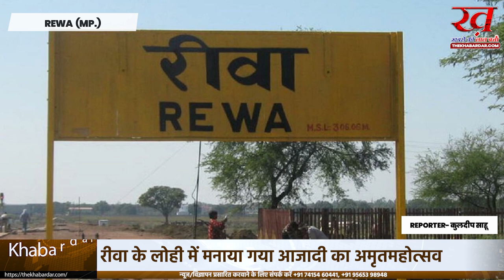रीवा जिले के लोही ग्राम पंचायत में आजादी के 75 वि अमृत उत्सव को बड़े धूमधाम से मनाया गया ,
Rewa जिले के लोही ग्राम पंचायत में आजादी के अमृतउत्सव को बड़े धूमधाम से मनाया गया ,
15अगस्त को आजादी का अमृतमहोत्सव तैलपनरेशधारसिंह पार्क लोही पंचायत रीवा मे महात्मागांधी , एवं बाबाभीमरावअंबेडकर को माल्यार्पण कर स्वतंत्रतादिवस बड़े ही धूमधाम से मनाया गया , इस अवसर पर उच्च शिक्षा के लिए छात्रों को सम्मानित भी किया गया , एवं छात्रों के द्वारा गायन और नृत्य कला का प्रदर्शन भी किया गया , कार्यक्रम के मुख्य अतिथि लक्ष्मण प्रसाद साहू , एवं विशिष्ठ अतिथि बहुजन समाज श्री सुधीर साहू , समाज सेवी श्री रंजन गुप्ता , अनुभागिय अधिकारी विश्वविद्यालय रीवा श्री शुखम्बार प्रसाद बसोर , आंगनबाड़ी कार्यकर्ता श्री सुनीता शर्मा रही , कार्यक्रम की अध्यक्षता सरपंच श्री नीलेश तिवारी , एवं संचालन श्री जोखू लाल साहू जी ने किया कार्यक्रम के दौरान यहां काफी संख्या में देश भक्त समाज सेवी उपस्थित रहे, और अमृतमहोत्सव में अपना अपना सहयोग दिया ।